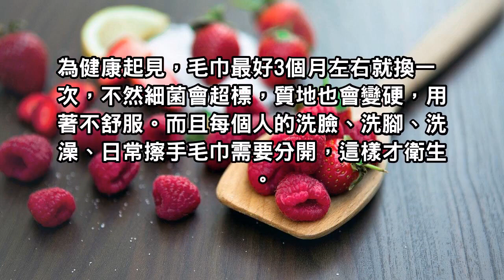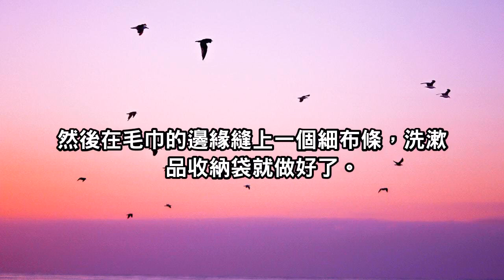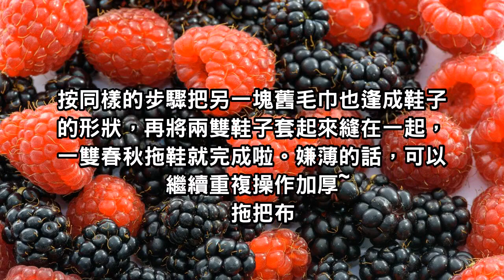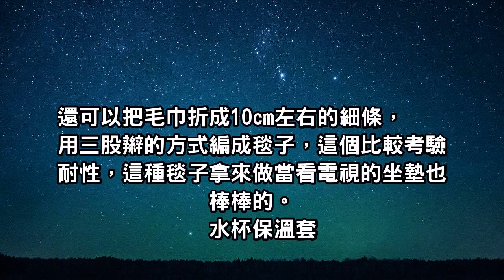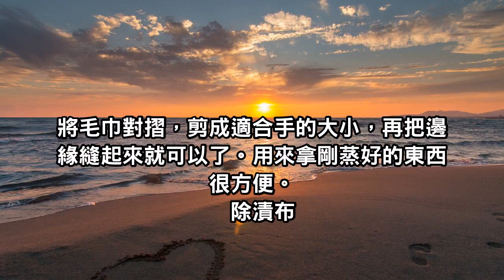舊毛巾別再當抹布用了，縫一縫掛牆上，快點學起來吧！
為健康起見，毛巾最好3個月左右就換一次，不然細菌會超標，質地也會變硬，用著不舒服。